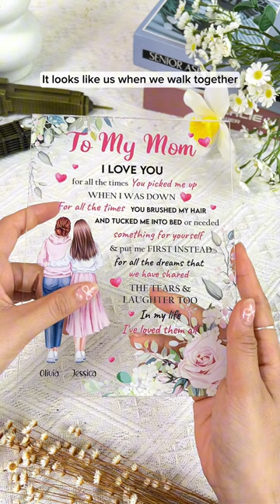In My Life I've Loved Them All | Personalized Acrylic Plaque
Show mom how much you care with a customized acrylic plaque displaying her name in a lovely cursive font. This thoughtful gift is perfect for displaying in her home to remind her every day how special she is. Give this personalized plaque to mom for Mother's Day, her birthday, holidays or anytime you want to make her feel appreciated. She’ll be touched by the meaningful sentiment that celebrates her nurturing spirit and amazing motherly wisdom. There’s no better way to honor mom than with a customized gift made just for her. She does so much for you, so show your appreciation with this unique memento. Let mom know how cherished she is with a personalized plaque she can treasure forever.
Capture special memories with a personalized acrylic plaque. Custom-designed with your photos and text, this crystal clear plaque makes a unique, meaningful gift to commemorate the moments that matter most.

MESSAGE:
I love you for all the times you picked me up when I was down
For all the times you brushed my hair and tucked me into bed
or needed something for yourself & put me first instead
for all the dreams that we have shared the tears & laughter too
In my life I've loved them all.